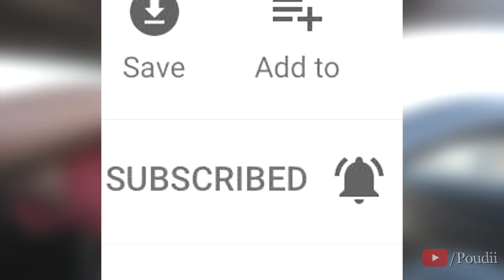We need to talk...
Make sure you turn my post notifications on, i'm watching you rn i swear. Click it! wtf. Nah but thanks for being apart of the notification gang. Let's take over 2017.